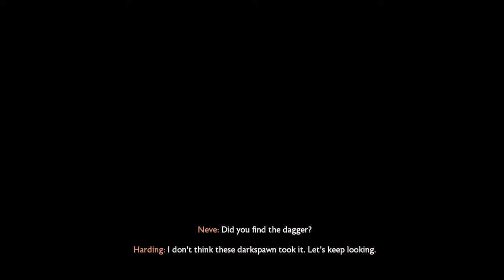Dragon Age: The Veilguard - Part 2 - Contacting the Shadow Dragons! | Warrior Class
Dragon Age: The Veilguard (PC) - Part 2 Full Walkthrough Gameplay

Welcome to the official playthrough series of the story of Dragon Age: The Veilguard for the channel!

Unite the Veilguard and defy the gods in Dragon Age: The Veilguard, an immersive single-player RPG where you become the leader others believe in. When a pair of corrupt ancient gods break free from centuries of darkness, the vibrant land of Thedas needs someone they can count on. Rise as Rook, Dragon Age’s newest hero. Be who you want to be and play how you want to play as you fight back and lead your team of 7 companions, each with their own rich story. Together, you will become The Veilguard.

Timestamps:
Introduction - 0:00
Traveling to D'Meta's Crossing - 0:10
D'Meta's Crossing - 4:35
Arlathan Forest - 23:19
Back at the Lighthouse - 49:00
The Crossroads - 1:21:11
Contacting the Shadow Dragons in Dock Town - 1:40:32
Albin Bataris Boss Fight - 2:12:53
To Be Continued - 2:19:53